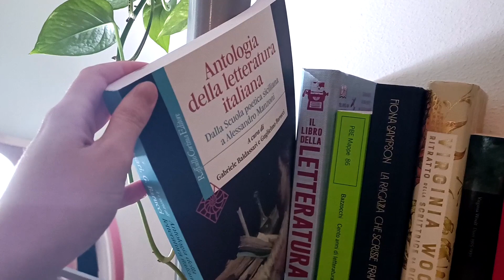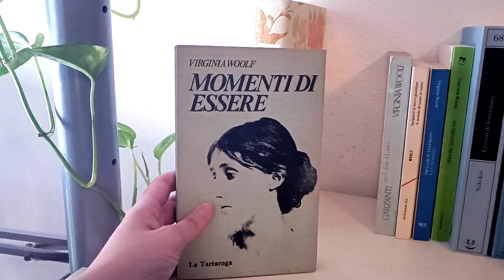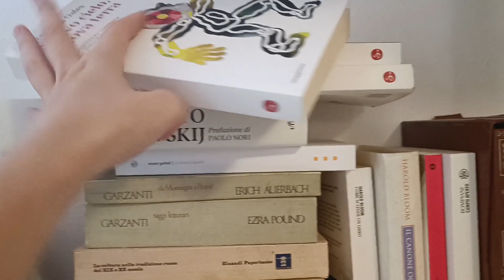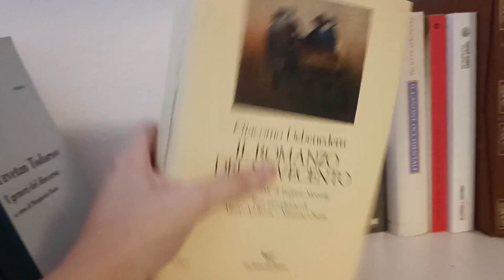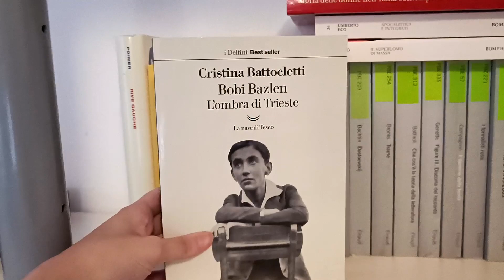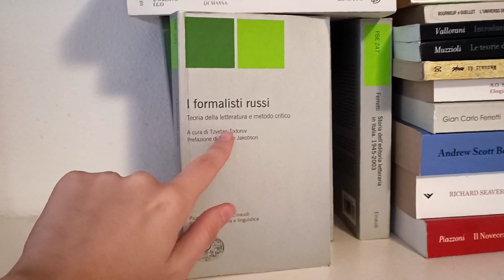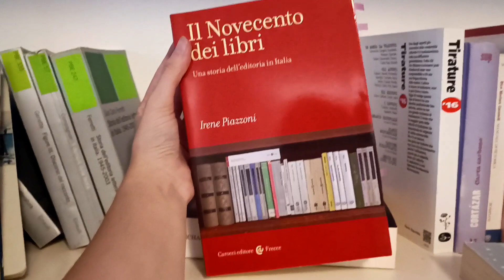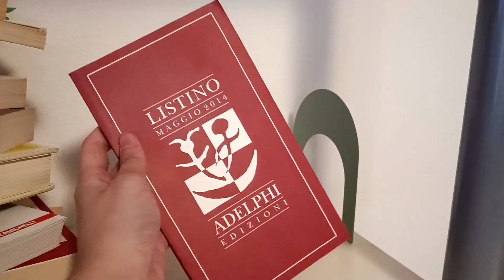Bookshelf tour - Tutti i titoli di critica letteraria che ho in libreria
Questo bookshelf tour include solo uno scaffale della mia libreria: quello di critica letteraria e teoria della letteratura! Insieme a qualche altro testo di semiotica, linguistica, editoria e manuali di scrittura.

00:00 intro
00:26 Teoria della letteratura di Laura Neri e Giuseppe Carrara
01:02 Vi faccio vedere la mia libreria
01: 43 Iniziamo!
03:15 Tutti i miei libri di Virginia Woolf
07:06 Parliamo un po' di russi
08:17 Qualche critico letterario italiano
09:13 Todorov
09:59 Cose sparse
12:32 Giacomo De Benedetti
14:22 Harold Bloom
16:05 Semiotica
16:47 Ruggero Jacobbi
17:53 Bobi Bazlen e Roberto Calasso
18:36 Qualcosa di editoria
19:40 Pavese e Calvino
20:48 Piccola Biblioteca Einaudi, formalisti, strutturalisti
22:34 Umberto Eco
23:00 Fernanda Pivano
23:40 ancora critica letteraria ed editoria
27:58 ancora sulla scrittura